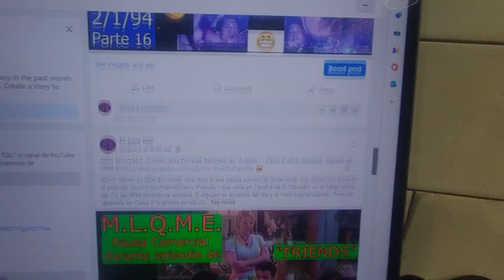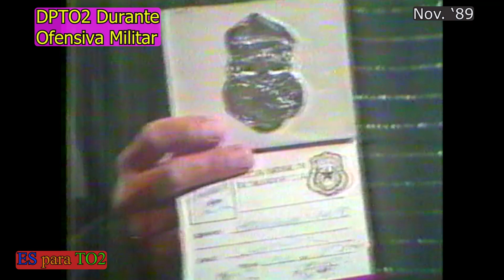0339 DPTO2 Durante La Ofensiva: 'Ruta 101,' Ep. 3 o 4 (Parte 3) - M.L.Q.M.E., 19 o 26 de Nov. 1989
Dependiendo si (a) el segundo episodio debutó durante el DPTO2 del 12 de Nov. '89 o no y (b) si este video es del 19 o 26 de Nov., este es el tercer o cuarto episodio de la serie de sketch cómico "Ruta 101." El primer episodio salió el 5 de Nov. (video #0218 en nuestros archivos), pero ni siquiera Daniel recuerda si hubo "Ruta 101" durante el accidentado programa del fin de semana La Ofensiva estalló en las calles de San Salvador. Y aunque la trama del ladrón de carteras no tiene nada que ver con la situación violenta fuera del estudio de Canal 2, menciones en diálogo hacen claro que este segmento fue grabado alrededor del tiempo de La Ofensiva. Disfruten esta cápsula de tiempo de un sketch cómico tratando de distraer con comentario social del violento conflicto armado de aquel momento.